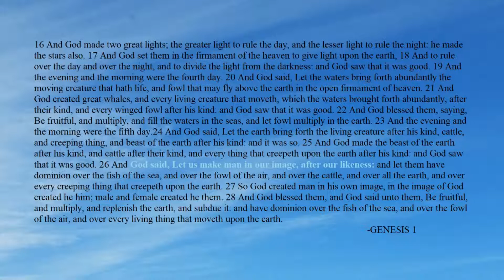JESUS and Genesis 1.16!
...God made two great lights; the greater light to rule the day, and the lesser light to rule the night: he made the stars also.
17 And God set them in the firmament of the heaven to give light upon the earth,
18 And to rule over the day and over the night, and to divide the light from the darkness: and God saw that it was good.
19 And the evening and the morning were the fourth day.
20 And God said, Let the waters bring forth abundantly the moving creature that hath life, and fowl that may fly above the earth in the open firmament of heaven.
21 And God created great whales, and every living creature that moveth, which the waters brought forth abundantly, after their kind, and every winged fowl after his kind: and God saw that it was good.
22 And God blessed them, saying, Be fruitful, and multiply, and fill the waters in the seas, and let fowl multiply in the earth.
23 And the evening and the morning were the fifth day.
24 And God said, Let the earth bring forth the living creature after his kind, cattle, and creeping thing, and beast of the earth after his kind: and it was so.
25 And God made the beast of the earth after his kind, and cattle after their kind, and every thing that creepeth upon the earth after his kind: and God saw that it was good.
26 And God said, Let us make man in our image, after our likeness: and let them have dominion over the fish of the sea, and over the fowl of the air, and over the cattle, and over all the earth, and over every creeping thing that creepeth upon the earth... -genesis 1